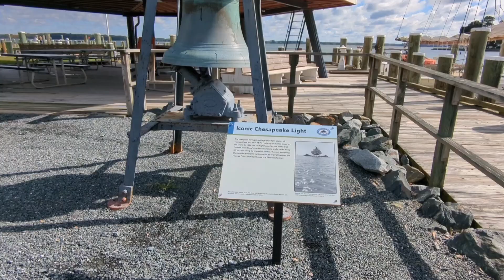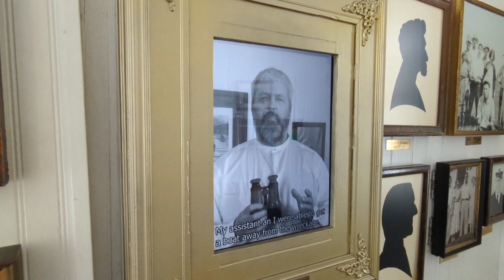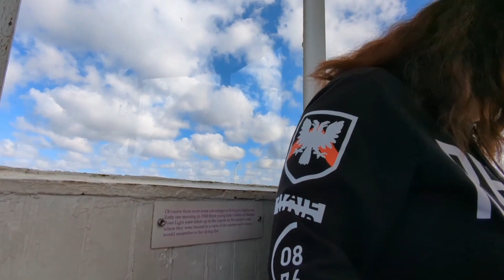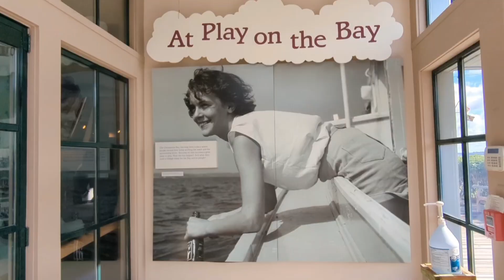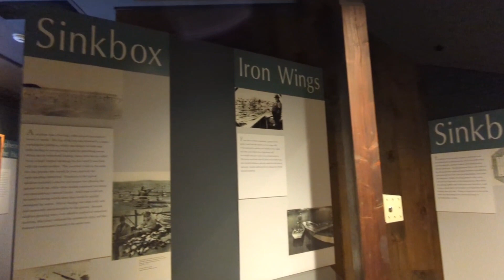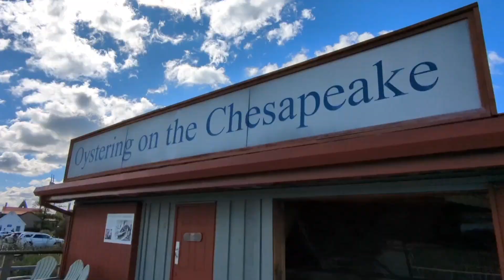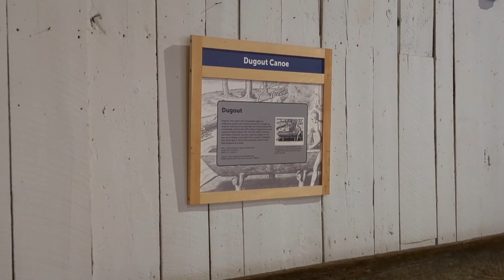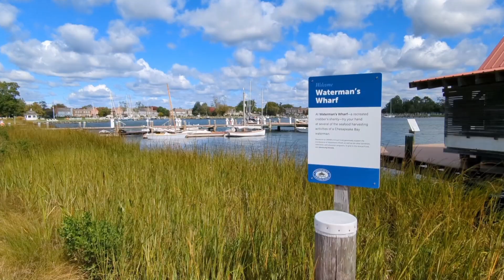Chesapeake Bay Maritime Museum Family Tour in Historic St. Michaels MD.